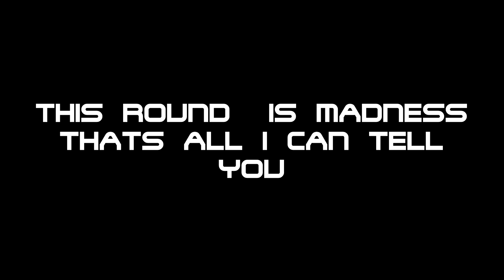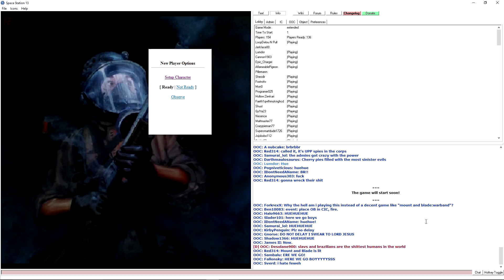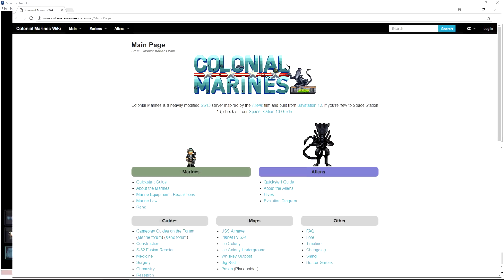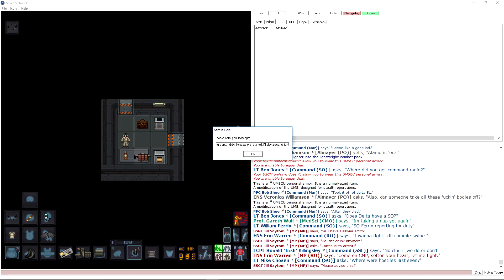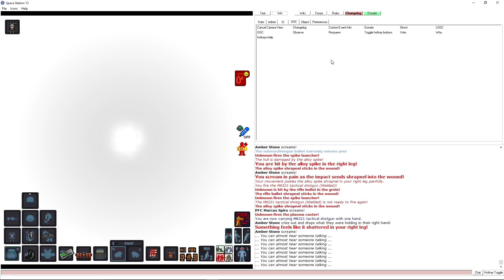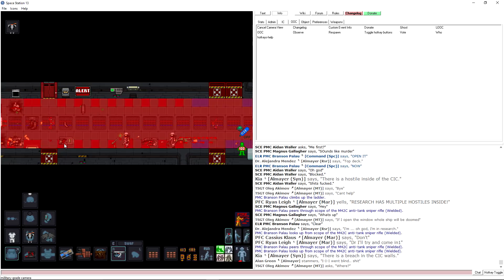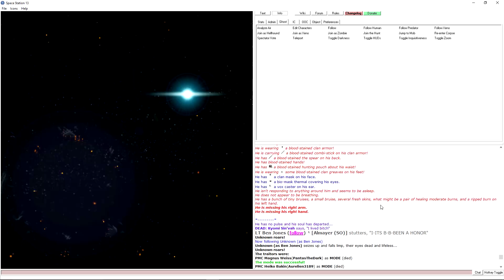Space Station 13: spies, lies, and bad-guys